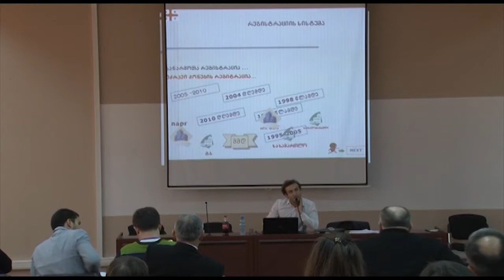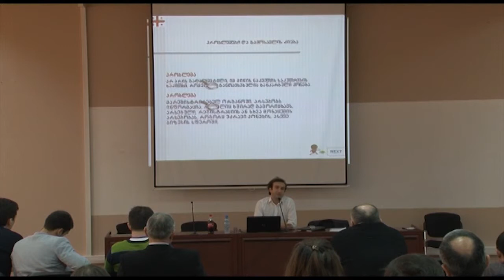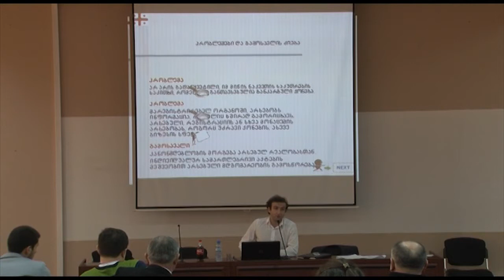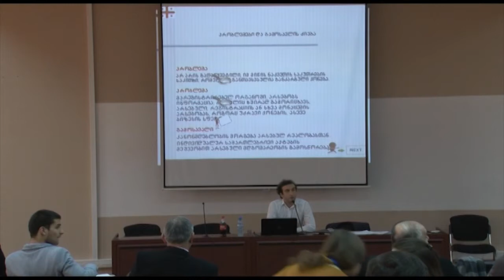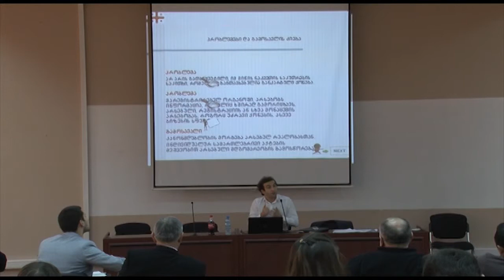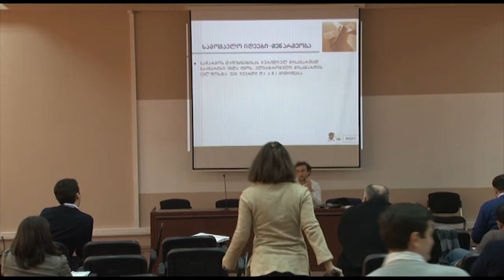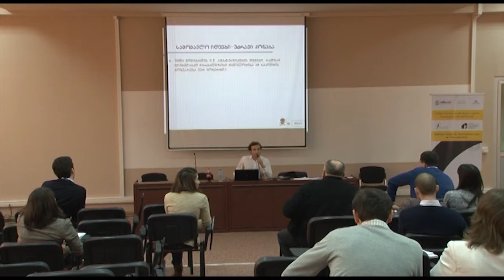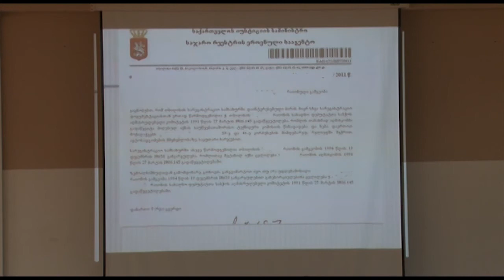2011 12 16